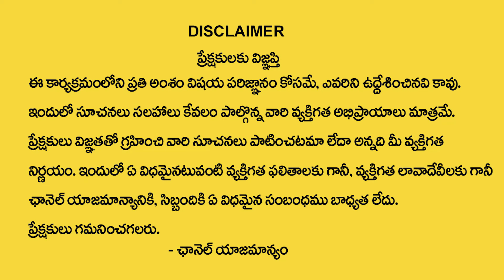How to Connect with UNIVERSE? Powerfull Positive Affarmation In telugu | Vibrant Vamsi |Money Mantra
Watch► How to Connect with UNIVERSE? Powerfull Positive Affarmation In telugu | Vibrant Vamsi |Money Mantra

•  Manifestation Techniques

•  Positive Thinking

•  Attracting Abundance

•  Visualization Practices

•  Mindfulness Meditation

•  Success Mindset

•  The Secret

•  Personal Growth

•  Spiritual Awakening

•  Energy Frequency

•  Gratitude Practices

•  Attract Wealth